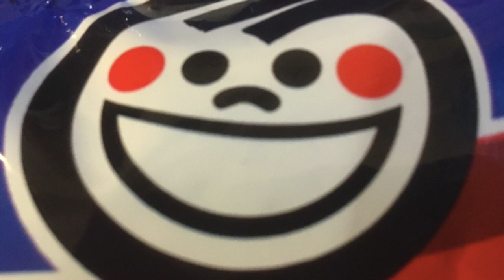Sabritas Japanese Style Peanuts Review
Hello again, Heard!!  Today we taste some interesting snacks from south of the border…or maybe the Orient…honestly, we are just not sure.  See what you think.

Leave us comments and tell us what you think.  We respond to all comments!

TURN ON OUR NOTIFICATIONS!  Otherwise you may not receive notification when we upload our new and potentially life changing content!